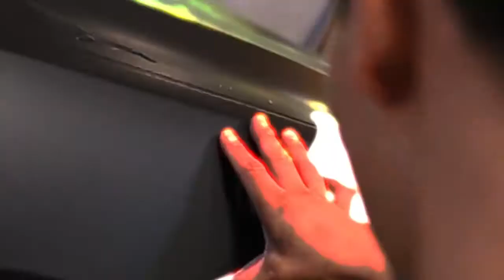JEEP TRACKHAWK WRAPPED IN CUSTOM SNOW CAMO!